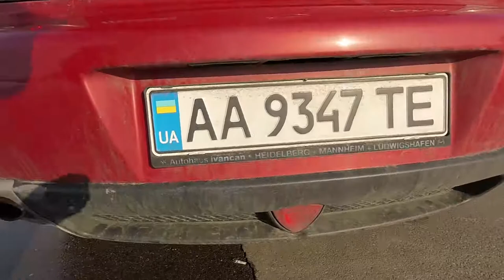Купил спортивную тачку из Need For Speed! Mazda RX-8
Мой Instagram: oleg__suvorov